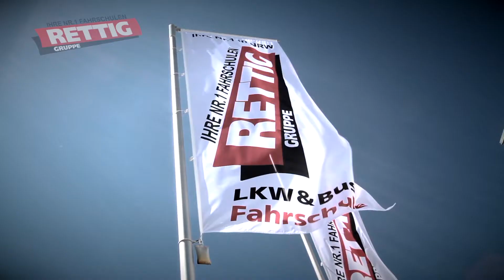Martinszug Siegburg 2017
Kindergesang, Laternen, Gelächter.

Auch dieses Jahr veranstaltete die Stadt Siegburg einen Martinszug für die Kinder verschiedener Grundschulen. Über 2000 Schüler und Schülerinnen versammelten sich mit ihren Laternen auf dem Marktplatz der Stadtmitte um ihre stundenlangen Bastelbemühungen zu präsentieren. Und klar ist, ihre Kreativität kennt keine Grenzen. Von farbenfrohen Tieren über ausgefallene Kunstwerken bis hin zu modernen Emojies war alles dabei. Angeführt wurde die Masse von keinem anderen als dem als Sankt Martin verkleidete Bürgermeister Franz Huhn, für den es auch eine sehr große Freude war.

Nach dem Laternen-Lauf durch Siegburg, versammelten sich alle wieder am Startpunkt wo freiwillige Helfer der Feuerwehr für ein großes traditionelles und doch sicheres Martinsfeuer sorgten. Während der mutige Bürgermeister noch einmal um das Feuer ritt und allen Kindern dankend für ihr Kommen zuwinkte, sang die 10 Jahre alte Alexandra Todorov der Hans Alfred Keller-Schule, begleitet von talentierten Musikanten das altbekannte Lied Sankt Martin.
Doch was sagen unsere Laternenläufer dazu?
Der Abend nahm ruhig und gelassen sein Ende, doch für die Kinder war ein unvergessliches Erlebnis